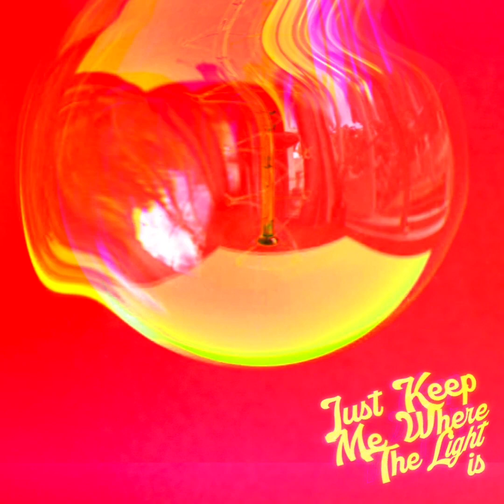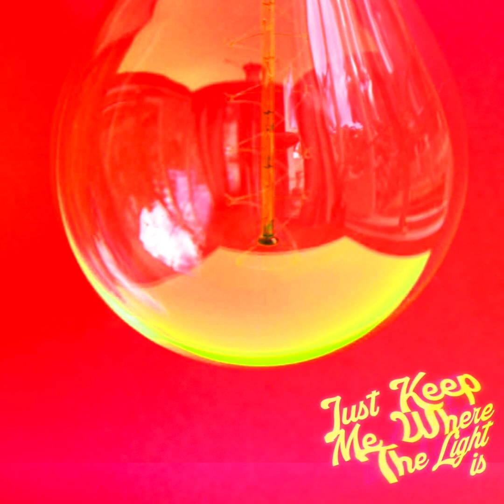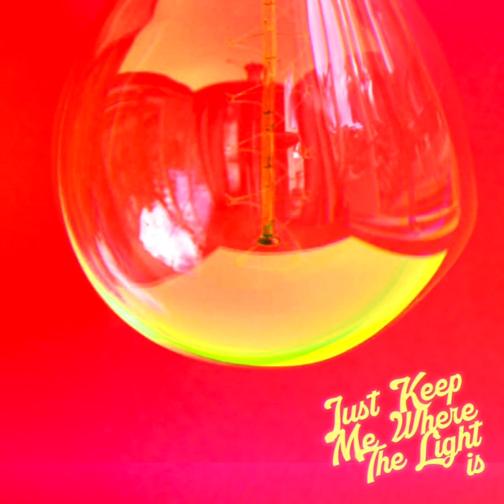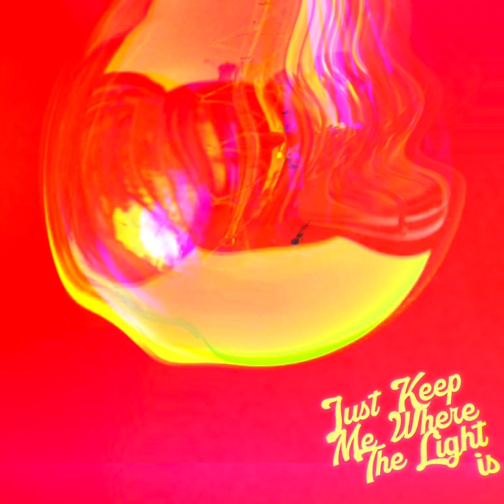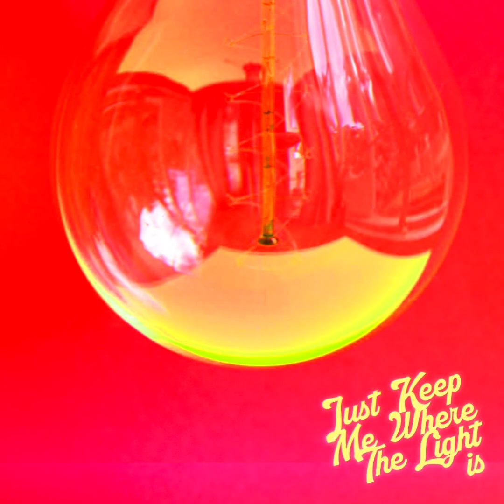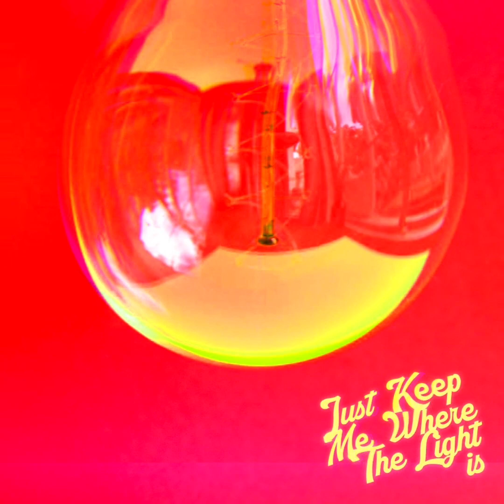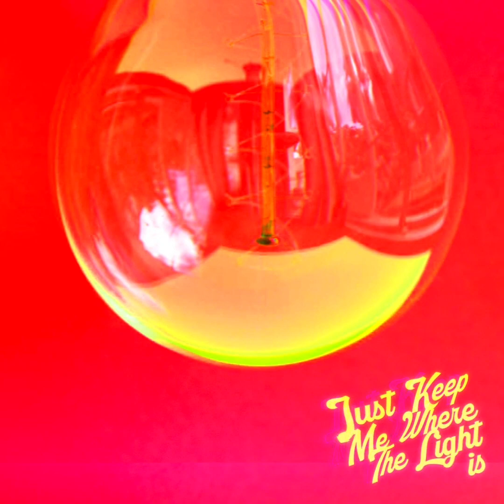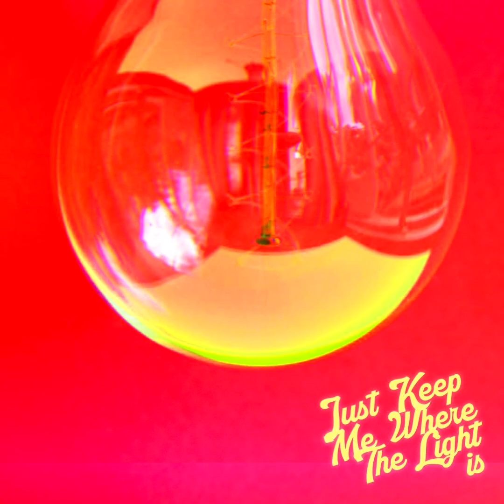Just Keep Me Where The Light Is (genesis: genesis) | Light of Infinite 🤍🕊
We're back in the Torah portion of Bereishit (Genesis), which contains almost all of the mind-blowing kabbalistic concepts of the Light of the Infinite. When Hashem (God) said, 'Let There Be Light…. And It Was Good,' it clues us into the purpose of Creation– to reveal light and goodness in this world.  We need this now more than ever. I'm praying we can meditate and manifest this redemptive consciousness, rather than G-d forbid the opposite like we are seeing being done to the Children of Israel.

King David says in Tehillim/Psalms, “The world was built with chesed (loving-kindness).” Our sages teach that “The light that was created on the first day shone from one end of Creation to the other.” In Kabbalah we learn that this was the light of chesed— “an infinite, uncompounded light that filled all of Creation.” The light of Chesed is at the heart of everything. Chesed and giving are at the root of creation and at the root of joy. Spreading light is done by giving joyfully, just as when light from your own flame is shared with another flame, your flame doesn’t become smaller, only the other person’s flame is now ignited.

I can’t help but hear @JohnMayer singing, “just keep me where the light is,” a reminder that we all share this desire to give and receive love and light. The secret to life is rooted in giving– giving to yourself what you may need– love of yourself, belief in yourself– and giving to others, which creates love and community, something every person needs to feel alive. The Hebrew word for love, is אהבה/‘ahava’, the root of the word is related to the Aramaic word ‘hav’ which means “to give”. Real love is something you only receive through giving love. As Snoop Lion sings on the opening of his album, Reincarnated, “the only way to get love is to give love.”

We see this through the Hebrew language and its numerical value. Blessings come from love and Ahava (the Hebrew word for ‘love’).

Ahava has the same gematria (numerical value), 13, as the word Echad (‘one’). As many of us know, 26 is the numerical value of Hashem’s four-letter name (the Tetragrammaton), the ultimate Divine Infinite Light. So, if we share our love and our oneness— 13 + 13— then we manifest that Divine Light.

Dive deeper in my '𝐋𝐢𝐠𝐡𝐭 𝐨𝐟 𝐭𝐡𝐞 𝐈𝐧𝐟𝐢𝐧𝐢𝐭𝐞' book, "𝚃𝚑𝚎 𝙶𝚎𝚗𝚎𝚜𝚒𝚜 𝚘𝚏 𝙻𝚒𝚐𝚑.𝚝"

Thanks for listening/reading.
Much love, Erez // @ErezSafar

Books of Light